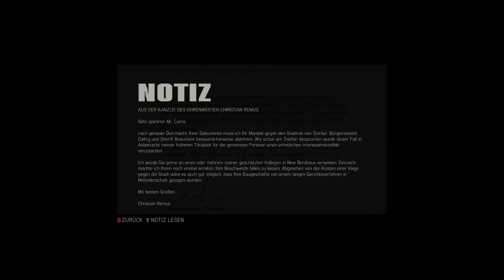Mafia 3 #26 wir haben das Schwein🐷 / deutsch Gameplay